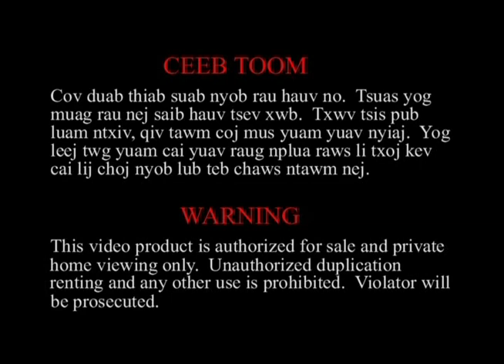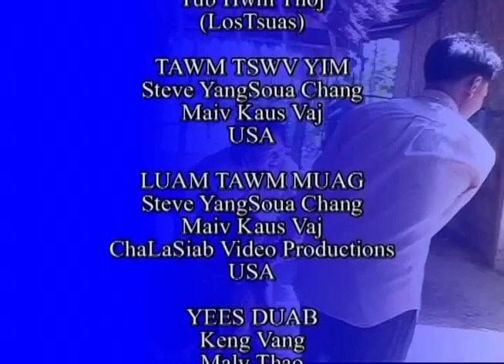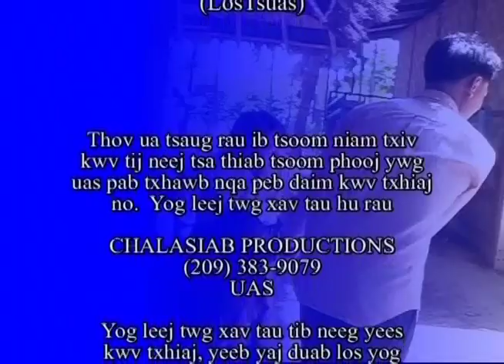XAB VAJ NTXAIS LAUJ KWV TXHIAJ TUAJ SIB DAIM 1